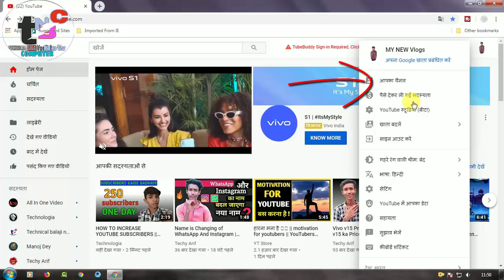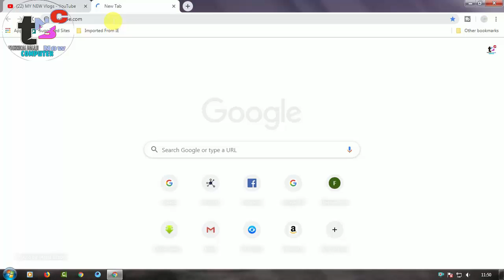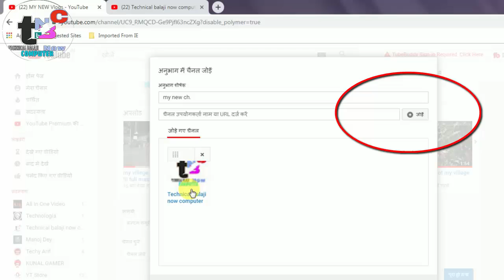how to add other channels to your youtube channel | how to add channels to your on youtube ???